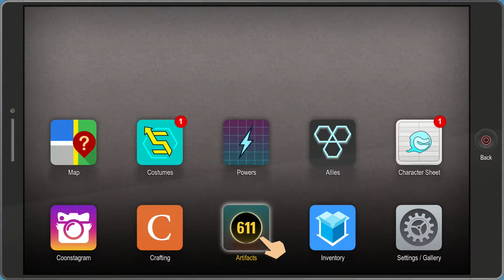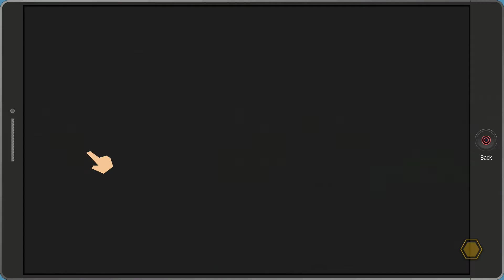South Park Fractured But Whole Episode 20 - I am ninja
welcome shitty ninja force dattebayo

Hosts: Chris, Billy and KuKu.